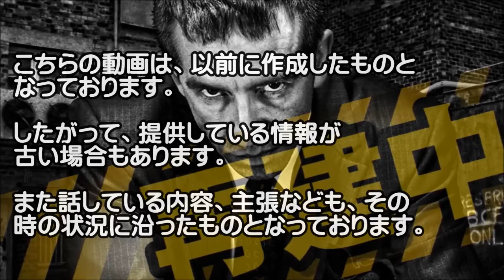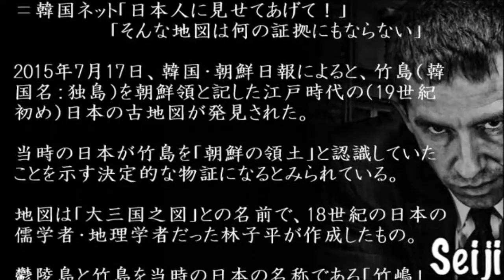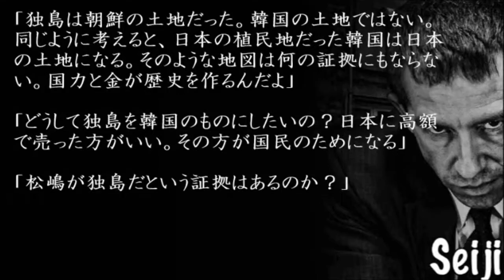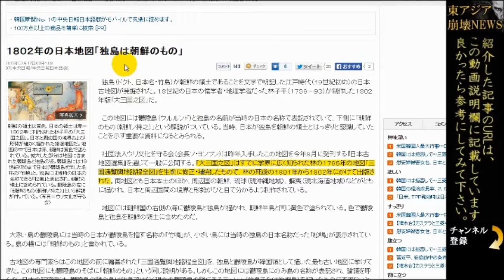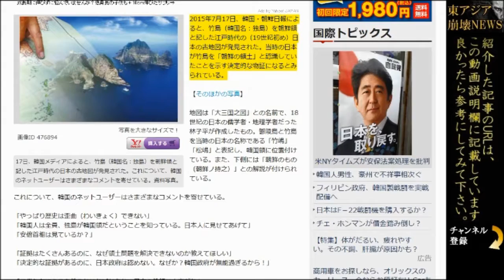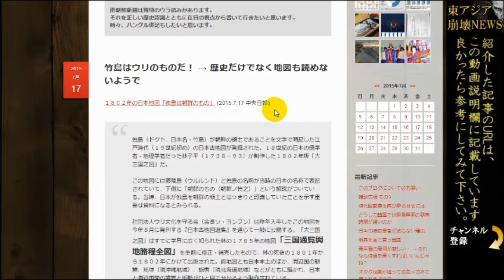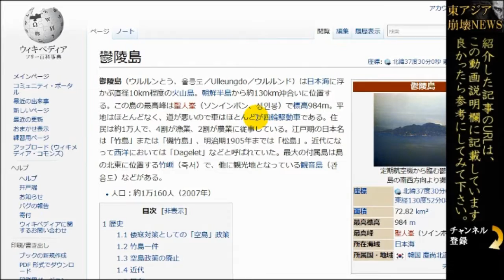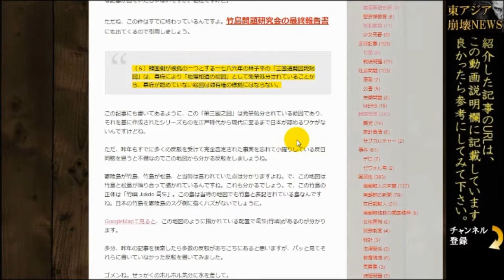【日韓問題】竹島は朝鮮領を示す日本古地図発見される!?【東アジア崩壊再生NEWS】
またまたせました！新しい古地図です！
竹島が朝鮮領だったことを示す証拠らしいですが・・・

【関連動画】
新年に竹島を巡航した韓国海軍の世宗大王級イージス艦が、これだ！あれ？小っさい・・・
韓国を竹島 侵略者と規定。米国務省、CIAが日本の領土と認定。韓国政府は対応できず。